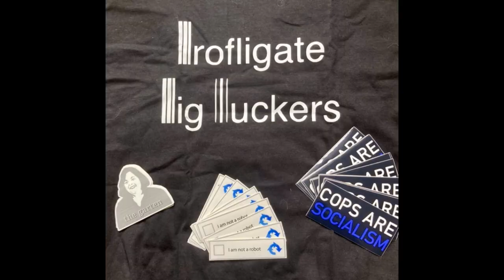business cat bounce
genreprompt: anthemic grime